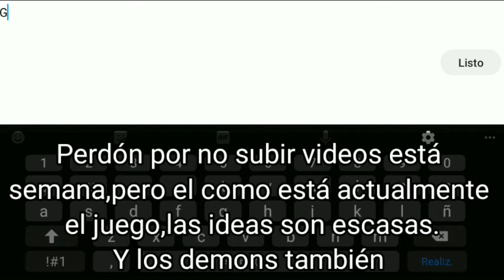Flux 100% by Tahsen (Easy Demon) GD 2.11 | Fantastic [GD]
🎶Canciones Utilizadas🎶